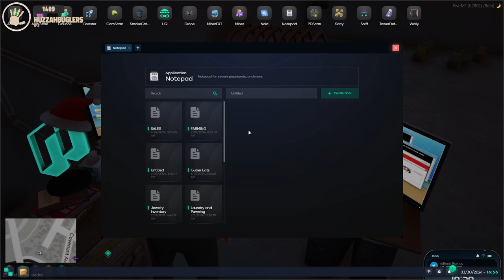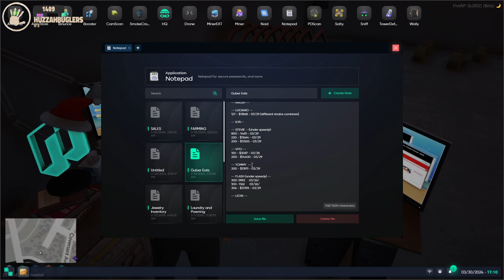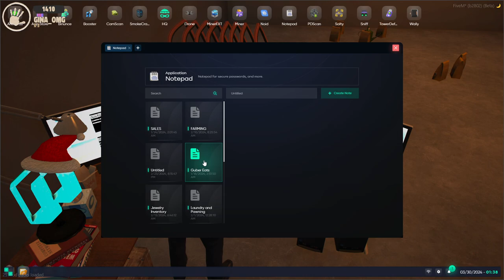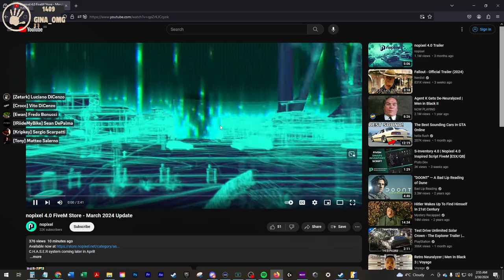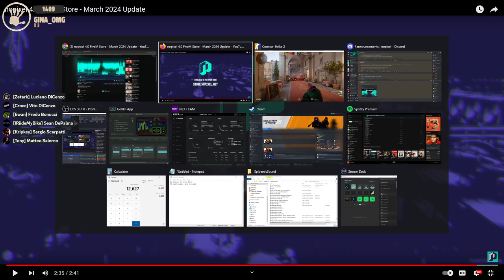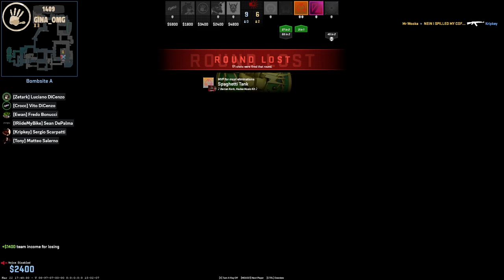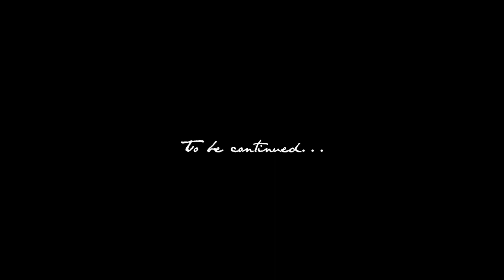Luciano DiCenzo | NoPixel 4.0 | S02E26 - "What Would Tony Soprano Do?" (03/29/24)